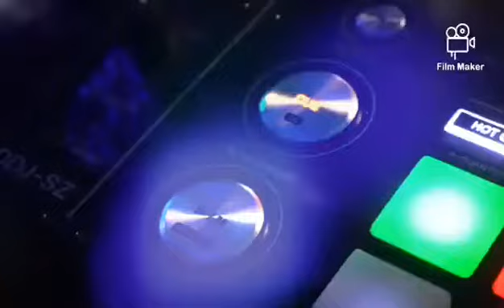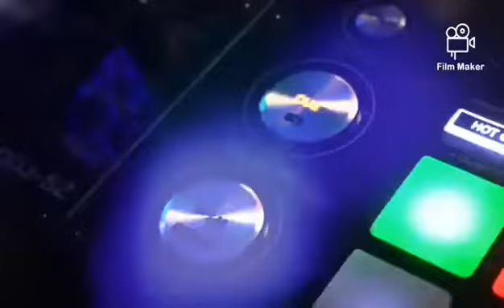New Content Coming Soon Djfamily Presents New Music With Snazzy Beats Is Back